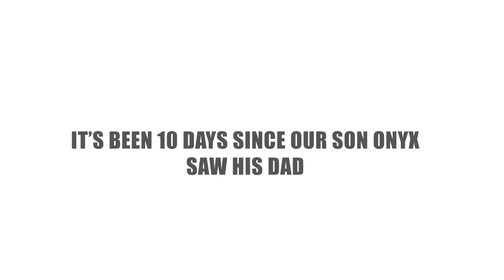BABIES REACTION WHEN DAD KISSES MOMMY AFTER BEING APART 🥺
Tom is BACK! Onyx reacts to seeing his Dad for the first time after 10 days. we're finally reunited. yay!

Kim's Instagram: @kim.enson
Tom's Instagram: @tom.lowry_
Onyx's Instagram: @onyxlowry

FAO TOM LOWRY
UNIT 5,
GAVIN ROAD,
WIDNES,
CHESHIRE,
WA8 8RE
UNITED KINGDOM